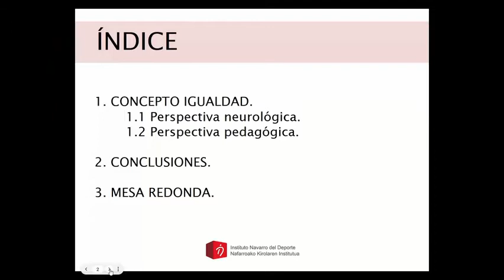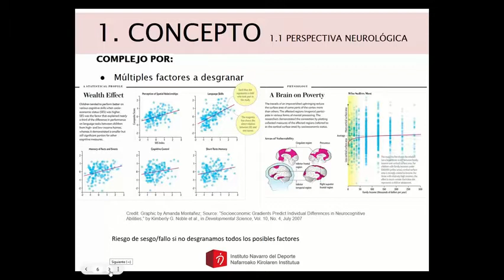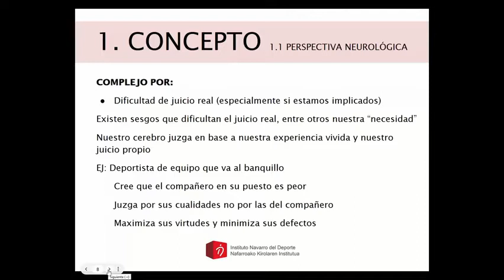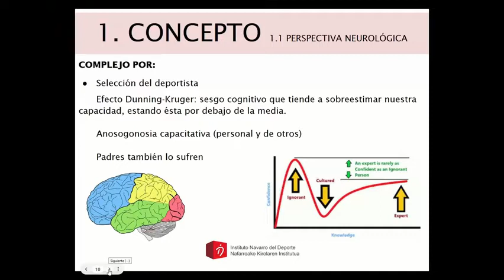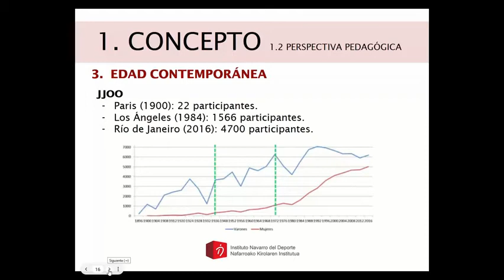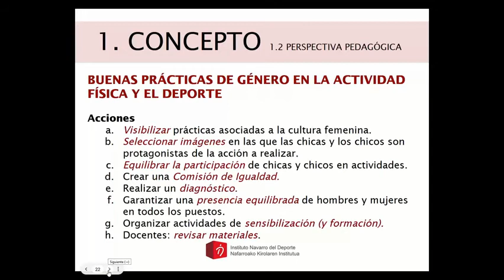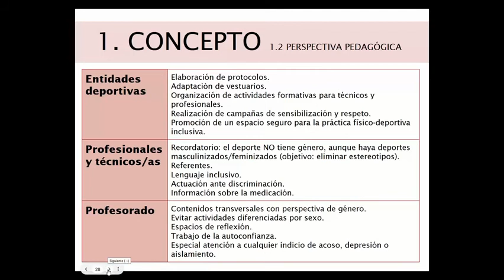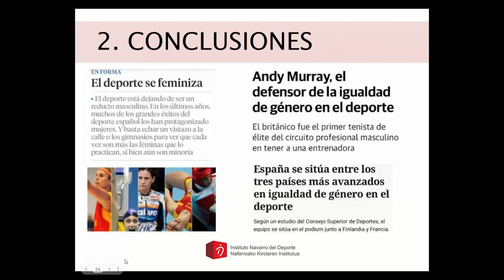IGUALDAD, UN VALOR AL MES Octubre 2021; Formación en valores del deporte.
Formación específica en valores: nos dirigimos a las Federaciones y Clubes, informando de las formaciones gratuítas que lanza el IND para así, llegar a todas las personas interesadas: familias, deportistas, entrenadores.